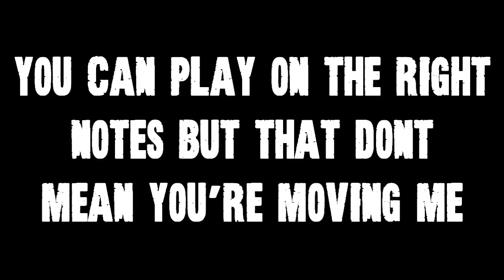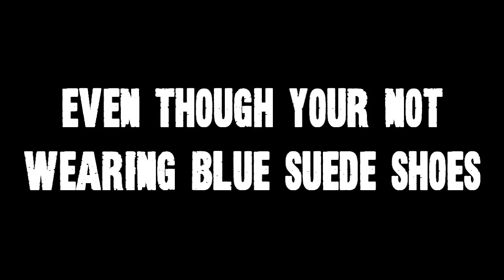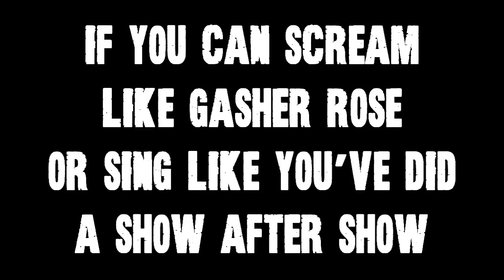Heart and Soul - Jonas Brothers +[LYRICS!+DOWNLOAD LINK!]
YES I KNOW THERE ARE SOME MISTAKES PLEASE STOP TELLING ME :D
If you want more camp rock or camp rock 2 songs let me know!
comment, like, fav, sub! :)